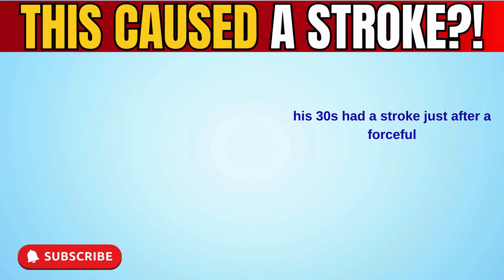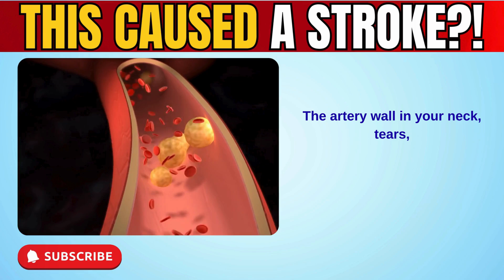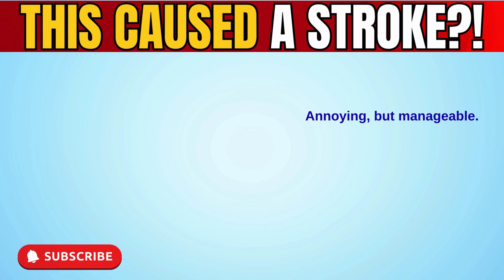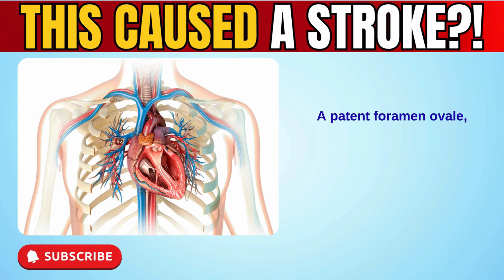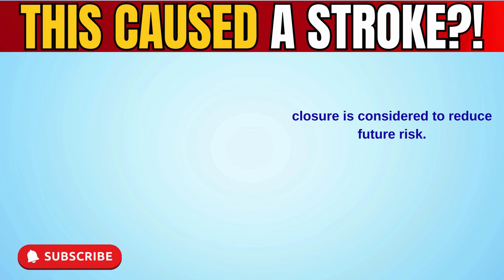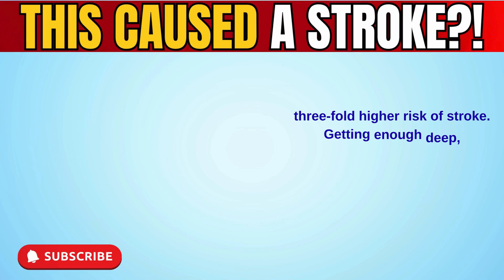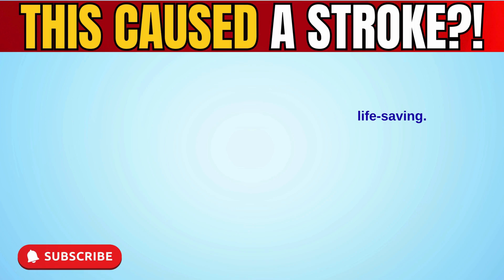5 UNIMAGINABLE Things That Can Cause a STROKE at ANY Age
5 hidden stroke causes that will leave you speechless. Learn the shocking truth about stroke triggers like sneezing, the pill, sleep loss, and infections — explained by a stroke physician.

Most people think stroke only affects the elderly — but that’s dangerously wrong. In this video, I reveal 5 unusual and surprising causes of stroke that you likely haven’t heard of which can affect people of all ages.

💡 Plus, a bonus tip on a private moment that could lead to a haemorrhagic stroke...

Also:
🧠 Learn the FAST signs of stroke: Face. Arms. Speech. Time.
Call emergency services immediately if you notice any of them.

Chapters:
0:00 - Introduction
0:50 - Cause 1
2:04 - Cause 2
3:18 - Cause 3
4:36 - Cause 4
5:38 - Cause 5
6:39 - Bonus tip
7:31 - Conclusion and FAST assessment